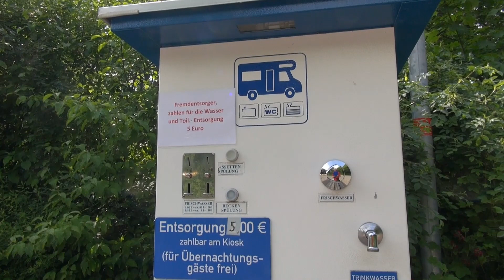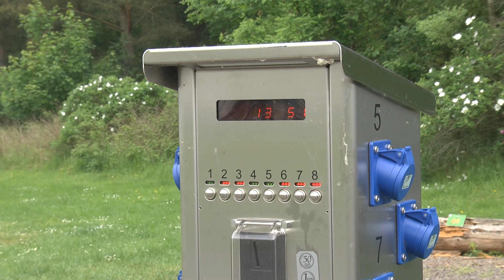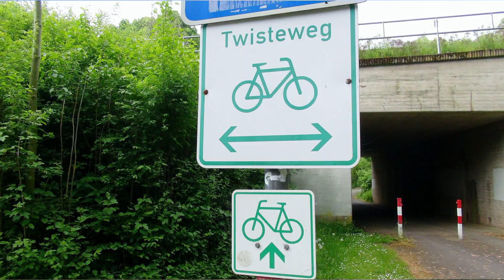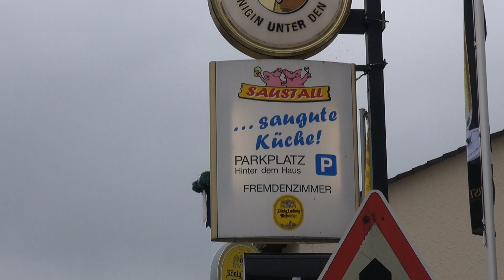Reisemobilhafen Twistesee Bad Arolsen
Nachdem wir Silvester auf dem Stellplatz Twistesee gefeiert haben, sind wir im Mai nochmal dagewesen, um den Platz auch im Frühjahr zu erleben. Wir haben vom Stellplatz aus einige Fahrradtouren gemacht in die Umgebung. Es gibt viele Möglichkeiten der Freizeitgestaltung rund um den Twistesee.
Preis pro Tag/Übernachtung  12,00 €
Strom 1 KW   0,50 €
Wasser   8 l /  0,10 €    80 l / 1,00 €
Duschen  5min / 1,00 €
GPS N 51°23'02"  E 09°03'55"